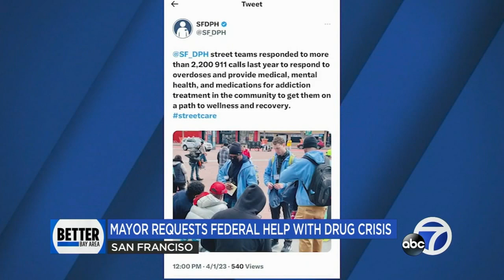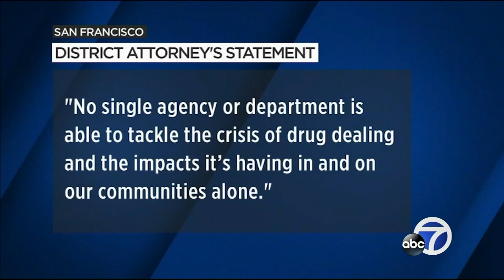SF Mayor London Breed asks for federal assistance with city's drug crisis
Mayor London Breed is asking for a federal lifeline when it comes to curbing San Francisco's ongoing drug crisis. This is happening as the city's police department struggles with understaffing.